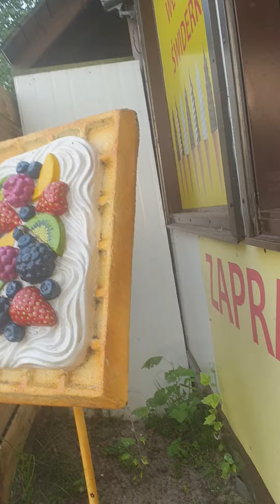Krecik Kozak między łabędziami 🦢🚣 niewidomy w pontonie nauka pływania # łabędzie ponton F600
Krecik Kozak tak łabędzie skutery kajaki motorówki to dziś polecam i ja między łabędziami No bajka